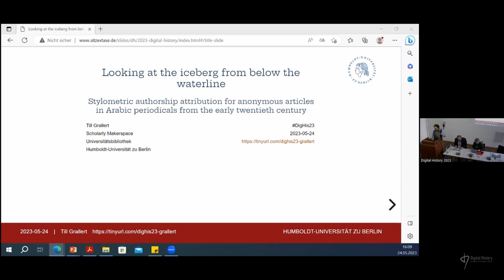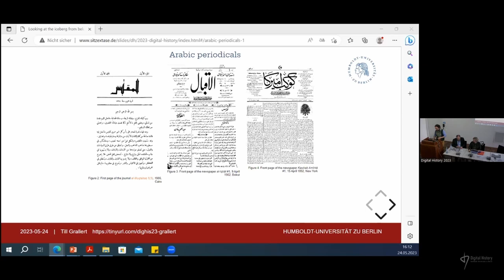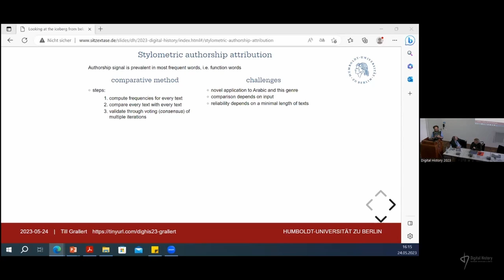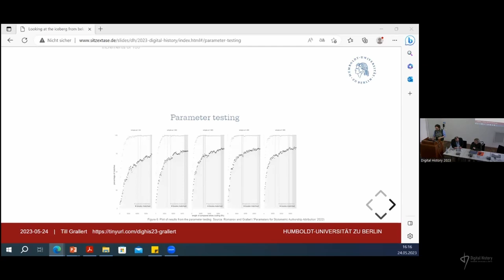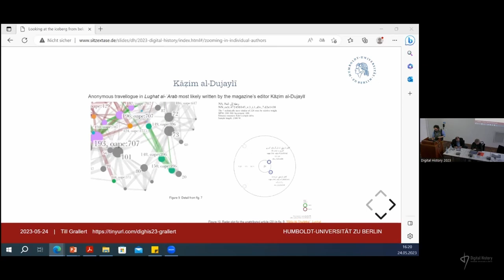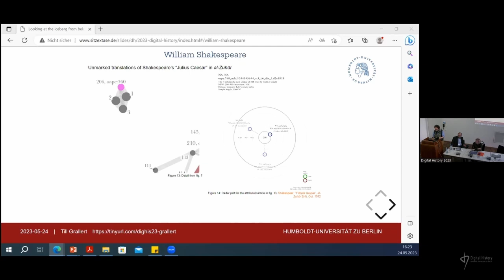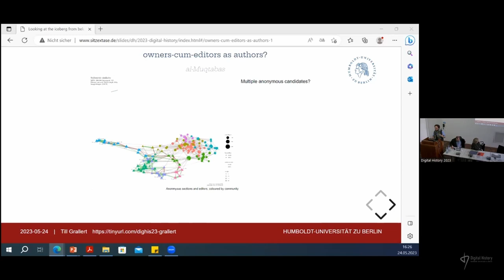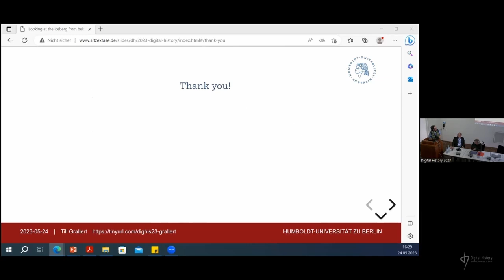Till Grallert: Looking at the iceberg from below the waterline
Stylometric authorship attribution for anonymous articles in Arabic periodicals from the early twentieth century.